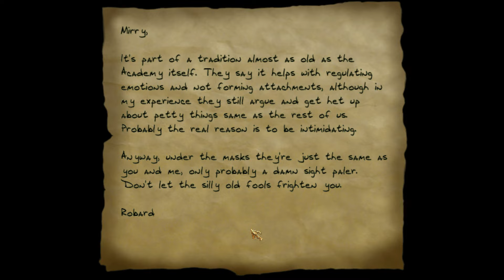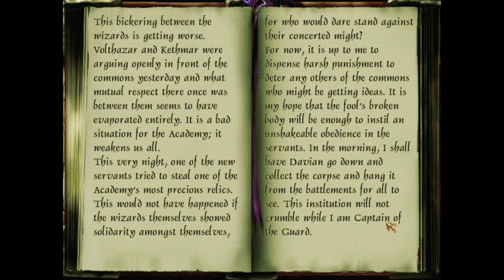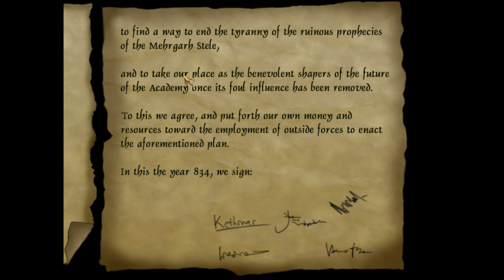THIEF 2 FAN-MISSION: Nest of Vipers | [Experte][Deutsch]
Nest of Vipers ist eine Fan-Mission nicked (Nick Dablin)

00:00:00 Intro
00:04:48 skip intro
00:10:36 Gatehouse
00:15:55 Main Courtyard
00:19:05 Guard Captain's House
00:30:12 Common Buildings
00:46:00 Bell of Silence
00:51:03 Great Hall
00:56:22 Astronomy Tower
01:19:13 Main Keep
02:07:54 the chest in the hidden room (plot)
02:13:23 leave the area
02:15:46 endscore

►Story:
An acquaintance of mine, a small time housebreaker called Halyard, was approached by a nervous character who turned out to be a high-ranking wizard at the Academy of the Trefoil Serpent, a secretive and pretentious college for wizards perched high in the mountains.

This wizard, Kethmar, wants to usurp the Archmage Volthazar, and apparently is one of a number of malcontents among the Academy's faculty who wish to bring about change in the institution. Yet none will dare to openly defy the Archmage while he holds the Mehrgarh Stele, a stone tablet of abstruse prophesies. On paper, the job is simple - Kethmar wants a skilled outsider to infiltrate the Academy and smash the Stele into pieces. This accomplished, Kethmar and those allied to him can seize power and forge a new destiny for the Academy.

After hearing the particulars of the job that he had rashly agreed to, Halyard realised it would be beyond his abilities to complete alone, and so he wants my help. Under normal circumstances, I wouldn't tangle with these wizards, but money's tight, and the wizard already paid Halyard a sizeable advance. Even half of it is enough to keep me in business for a while longer, and with the promise of more to come upon completion of the job, I reluctantly agreed to help.

►Folgenbilanz:
Beute: 4082
Gestohlen: 2 von 2
K.O.: 0
Tötung: 0
Verletzungen: 0
Secrets: 3 von 5

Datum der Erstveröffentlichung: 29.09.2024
Author: nicked (Nick Dablin)
Entwickler: Looking Glass Studios
Herausgeber: Eidos Interactive